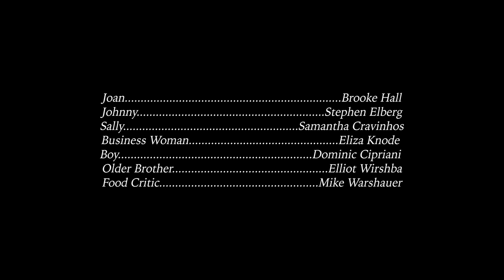Solitary Guitarist, 1865